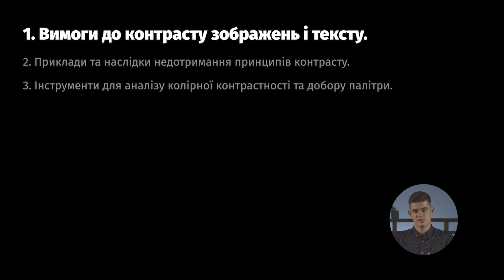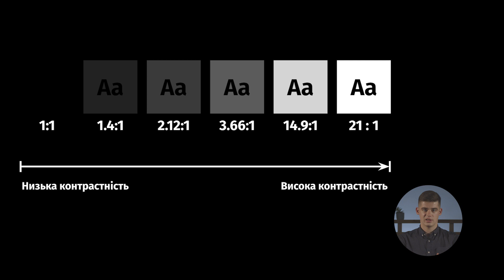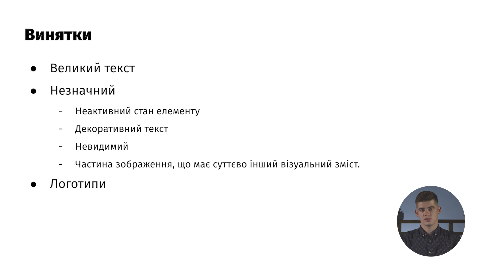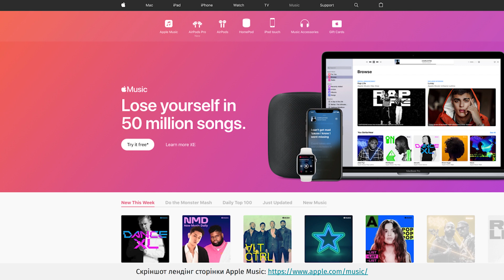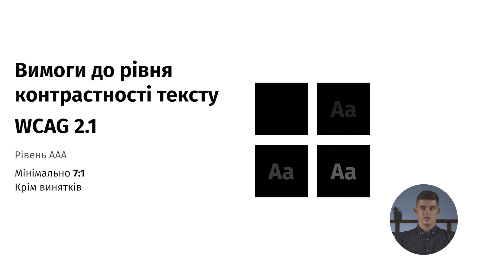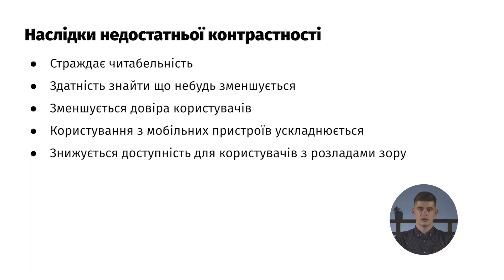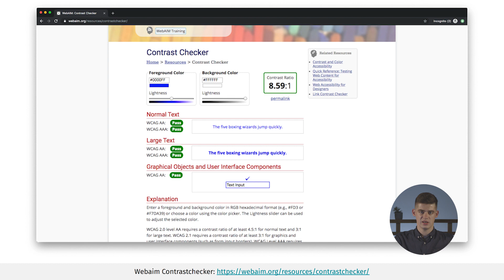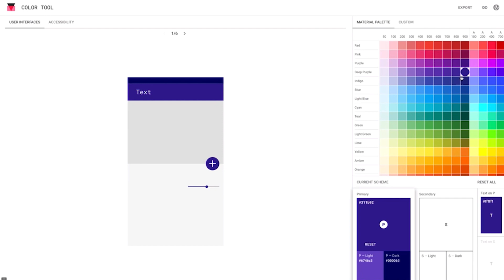Що таке контраст – Інструменти перевірки контрасту – Контраст в інтерфейсах – Лекція 3 | Projector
У цій лекції Євген Шикірявий розповість про контраст у роботі дизайнера, про вимоги WCAG 2.1 до контрасту, а також про інструменти Contrast Checker, Contras Ratio, A11y, Stark, які використовують для перевірки контрасту.

Євген Шикірявий — лектор курсу, Senior UX Designer в ELEKS.

У світі 1,3 мільярда людей мають певну форму розладу зору. З них 36 мільйонів незрячих (дані ВООЗ). Будь-яка дизайнерська книжка пише правильні речі: роби сайт доступним, дбай про користувачів з особливими потребами.
Мета цього курсу — перетворити абстрактне поняття «accessibility» на зрозумілі дизайнерські навички, які можна застосувати на проекті та підвищити якість своєї роботи.

•  Зміст:
00:00 – План лекції
00:30 – Контрастність у роботі дизайнера
02:45 – Що таке контраст?
04:23 – Контраст тексту
06:20 – Контраст у сучасних інтерфейсах – винятки WCAG 2.1
14:08 – Рівень ААА і рівень АА вимог у WCAG 2.1
15:25 – Наслідки недостатньої контрастності
20:02 – Інструменти Contrast Checker, Contras Ratio, A11y, Stark,
24:17 – Інструмент Color Tool
25:11 – Висновки лекції